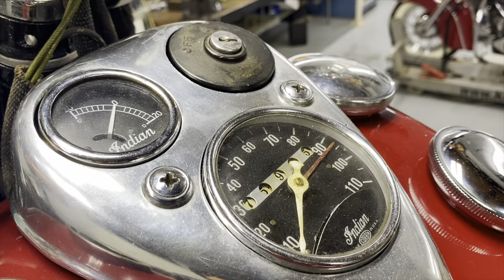Kiwi Indian Electric Start Installation Guide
The Kiwi electric starter is sold as a kit ready to install on your motorcycle. This unit is easy to install and does not require any modifications to your bike as we have designed this assembly to tuck nicely in behind the chain guard. To obtain the correct chain tension, your kickstart stud must be removed from the frame and replaced with the 39933 Kiwi offset stud. The electrical system has to be upgraded to 12v (see Generator section). My new high-capacity battery sits neatly on top of the starter unit. The electric starter kit includes everything other than the 39933 offset stud and Battery. If you have a 1952-53 model, you must order KI-10330-BR separately. The wiring and starter button is included. It’s the slickest thing for your Indian that has ever been invented.